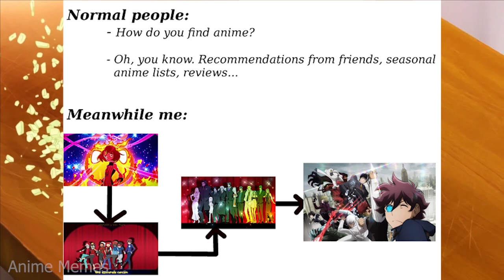ANIME MEMES ~ Best friendo!